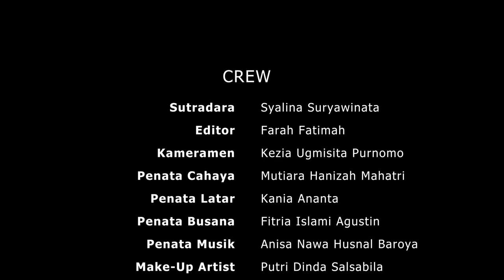SUARA KEADILAN ANTARA KEPATUHAN DAN KEBENARAN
Film pendek ini bercerita tentang seorang jaksa muda yang baru saja diangkat menjadi seorang jaksa dan menjalani kehidupannya sebagai seorang jaksa dengan bahagia. Ia berambisi menjadi seorang jaksa yang jujur dan memperjuangkan kebenaran. Namun, suatu ketika ia tidak sengaja mendengar percakapan yang seharusnya tidak ia dengar mengenai pelanggaran yang dilakukan oleh seniornya. Sejak saat itu, kehidupan jaksa muda tersebut pun berubah drastis hingga ia harus memilih apakah akan memperjuangkan kebenaran atau patuh kepada seniornya.

JAKSA - PAR B1
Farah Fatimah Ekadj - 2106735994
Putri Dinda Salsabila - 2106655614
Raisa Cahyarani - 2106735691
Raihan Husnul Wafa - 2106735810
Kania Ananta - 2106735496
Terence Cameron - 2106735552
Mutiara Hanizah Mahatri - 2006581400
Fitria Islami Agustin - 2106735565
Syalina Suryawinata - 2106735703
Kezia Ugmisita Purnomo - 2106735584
Anisa Nawa Husnal Baroya - 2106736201